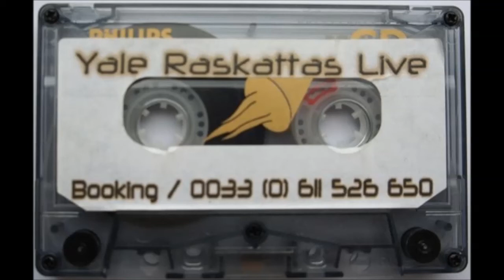Yale from Capsule Corp - Raskattas Live - Face B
Merci à Zmok31 pour l'up